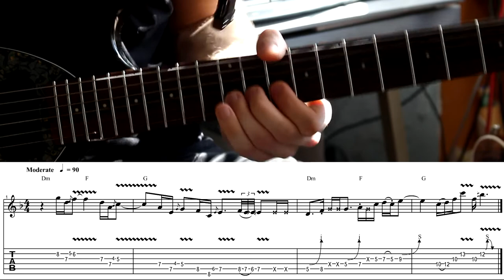Sergei Klokov - The usage of rhytmical sequences (D minor)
Hi there!
In this video I would like to show you how you can improve your soloing with help of rhytmical sequences. Tabs are given in the end of video.
Thanks!